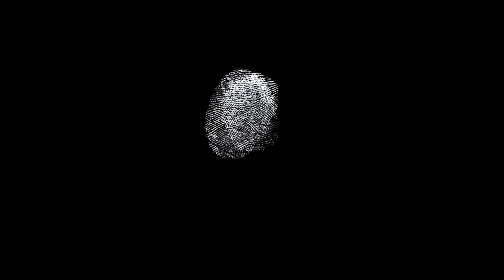Metalliliiteri, jakso 4: Tommi "Tuple" Salmela: kohtaamisesta, isästä ja nuorten mielenterveydestä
Metalliliiteri-podcastissa pohditaan vaihtuvien vieraiden kanssa, mitä mielen liiteriin on varastoitu, mikä nostaa mielen synkkyydestä ja luo valon pilkahduksia elämään. Podcastia juontaa Mielenterveyden keskusliiton kulttuurikummi, kitaristi ja Raskasta Joulua -perustaja Erkka Korhonen.

SV: Jakso sisältää puhetta itsetuhoisuudesta

Neljännen jakson vieraana on Tarot-yhtyeestä sekä Raskasta Joulua -kiertueilta tuttu Tommi "Tuple" Salmela. Tuplen kanssa keskustellaan muun muassa hänen siviiliammatistaan nuorisotyöntekijänä. Miten muusikko kohtaa vaikeaa elämäntilannetta läpi käyvän nuoren? Entä millaista on tehdä musiikkia oman elämän kipukohdista? Missä menee raja henkilökohtaisen ja taiteen välillä?

Kuuntele It's Heavy -soittolistaa Spotifyssa. Lista täydentyy jokaisen jakson jälkeen vieraan kappalevalinnoilla.

Mielenterveyden keskusliiton neuvontapalveluista saat tukea, ohjausta ja neuvontaa, jos sinulla on huoli omasta tai läheisesi mielenterveydestä, omat keinot ovat hukassa, koet olevasi yksin huolesi kanssa tai mietit, mistä saisit apua. Neuvomme myös läheisiä ja ammattilaisia!

Syksyllä 2023 neuvontapuhelin palvelee poikkeusaukioloajoin ti-to klo 10-15.
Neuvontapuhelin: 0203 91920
Ammattilaiset vastaavat Valoa-chatissa jokaisena arkipäivänä klo 12-15.

Vieras: Tommi Salmela
Sisältösuunnittelu: Nina Tuittu ja Eveliina Aarnos, Mielenterveyden keskusliitto
Kuva ja ääni: Mika Muhonen, Isabella Nurmi

Tunnusmusiikki: Erkka Korhonen, Heavy Hopes